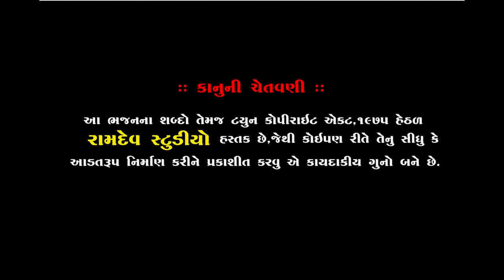Prabhatiya || પ્રભાતિયા || Shailesh Maharaj & Narsinh Maharaj || JugalBahndhi || Ramdev Studio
Prabhatiya || પ્રભાતિયા || Super Hit Gujarati Bhajan Prabhatiya || JugalBahndhi || Ramdev Studio

★Singar :- Shailesh Maharaj & Narsinh Maharaj
★ Music Label:- Ramdev Studio-Dharpipla
★ Sound :- Astha Sound  Morvad
★Palce : Amardham - Chalala - Surendranagar
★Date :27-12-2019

      ★Amardham - Chalala Santvani 2019★

◆વિડિઓ ગ્રાફી◆
KALPESH MER
MEHUL MER
LAKHMANBHAI MAGHARIKHADA
NARESH PADANI
CHAMPAK BHAI

:: VIDEO GRAFI TEEM::

KALPESH MER
MEHUL MER
UMESH MADHAR
DHIRUBHAI CHOTILA
LAKHMANBHAI MAGHARIKHADA
BHAVESH CHOTILA
GOPALBHAI  VADHRA
RANJIT BHAI RANGAPRA
UMESH MADHAR

                     PIPLIDHAM OFFICIAL